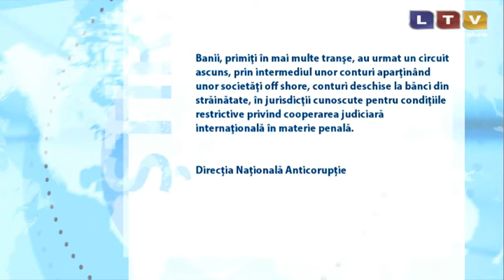Mazăre, cercetat pentru luare de mită - Litoral TV